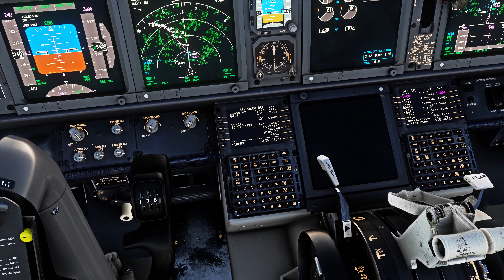Svalbard (ENSB) Landing Approach Boeing 737-800 - Ultra Settings 4K - RTX 4090 MSFS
Flying An RNP AR Rwy 27 Full Procedure Approach In The Boeing 737-800 Series Aircraft In Svalbard Norway With Norwegian Airlines.
Information About The Airport:
Svalbard Airport (Norwegian: Svalbard lufthavn; IATA: LYR, ICAO: ENSB) is the main airport serving Svalbard in Norway. It is 5 km (3.1 mi) northwest of Longyearbyen on the west coast, and is the northernmost airport in the world with scheduled public flights. The first airport near Longyearbyen was constructed during World War II. In 1959, it was first used for occasional flights, but could only be used a few months a year. Construction of the new airport at Hotellneset started in 1973, and the airport was opened on 2 September 1975. It is owned and operated by state-owned Avinor.
In 2014, the airport handled 154,261 passengers. Scandinavian Airlines operates daily flights to Tromsø and Oslo in mainland Norway. Lufttransport provides services to the two other airports on Svalbard: Ny-Ålesund and Svea, using Dornier 228 turboprop aircraft. There are also regular charter flights.
MSFS Addons:
PMDG 737-700:
GSX Pro Ground Handling:
Full Gaming PC Specs:
Monitor: Samsung Odyssey G7 240hz Gaming Monitor
CPU: I7-9700K @ 5.2Ghz
GPU: MSI RTX 4090 X TRIO 24GB
Motherboard: Z370-P II
SSD Storage: FIRECUDA 1TB
Internal HDD Storage: 1TB Seagate HDD
external HDD: Seagate 4TB
Watercooler: Corsair H150I RGB
RAM: 64GB 3600Mhz